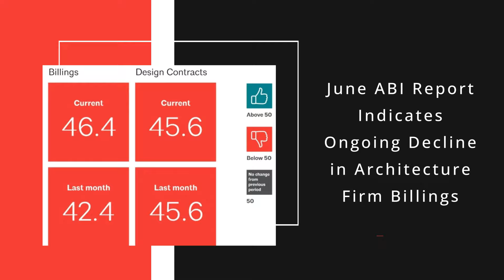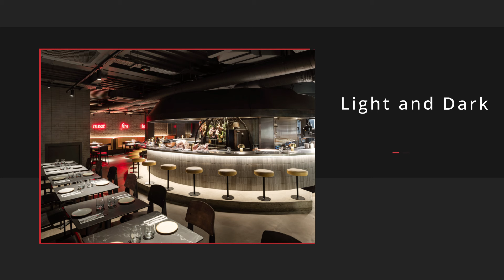June ABI Report, Luxxbox and Panzeri Merger, Happy Circular Hour, ILLI Course | TiL | 25 JULY 2024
Highlights include:

• Stocks closing prices 24 July